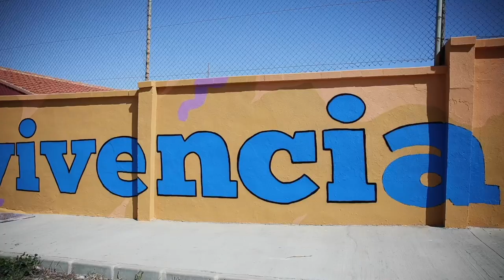Taller de Graffiti en CEIP Aníbal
Taller de Graffiti realizado en el CEIP Aníbal en el marco del proyecto de Erradicación del Chabolismo y la Infravivienda en el barrio de Los Mateos. La actividad consiste en la elaboración por parte de los alumnos y alumnas de un mural en el muro del centro educativo, a partir de un diseño elaborado previamente con la participación de los propios menores del centro, para lo que se contó con la colaboración de Art Mateo. Mediante esta actividad, además de mejorar la convivencia y la comunicación entre los participantes y promover el respeto a la naturaleza y el entorno, sirve para fomentar la creatividad de los y las menores.